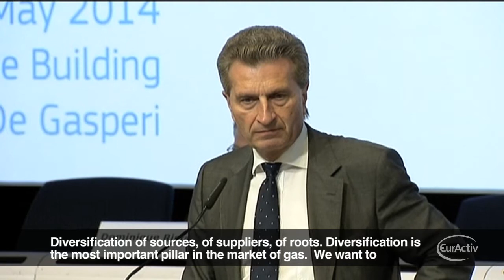Barroso: "Energy must not be abused as a political weapon"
After the March European Council conclusions, the European Commission will conduct an in-depth study of EU energy security and present a comprehensive plan for the reduction of EU energy dependence by June 2014.

"Energy must not be abused as a political weapon. Doing so will only backfire at those who try it. Temporary disruptions of gas supplies in 2006 and 2009 already provided a wake up call for the need of a common European energy policy. Since then, the Commission has done a lot to strengthen the EU energy security in terms of gas supply and to reduce the number of member states exclusively dependent on one single supplier." European Commission President Jose Manuel Barroso said.